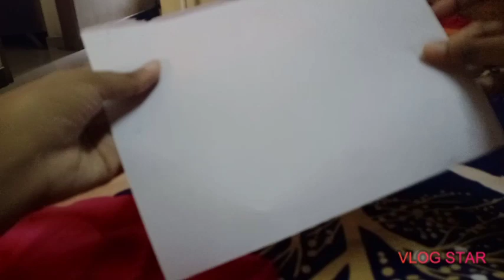HOW TO MAKE PAPER FROG🐸||craft